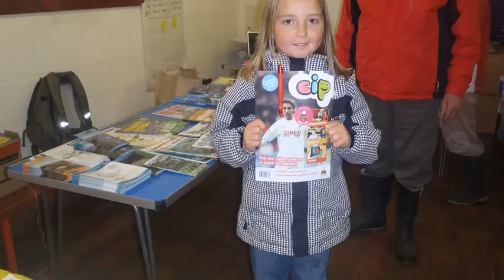Diwrnod Agored, Parc mwd, Y Fali.